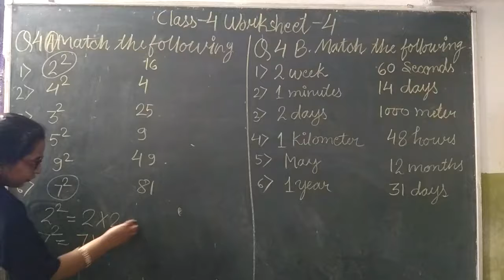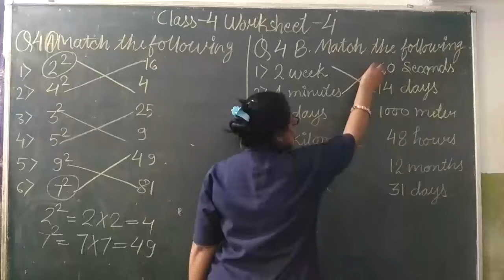Suraj school Date 12 February 21 class 4 subject maths worksheet no.4 by Sangeeta mahawar